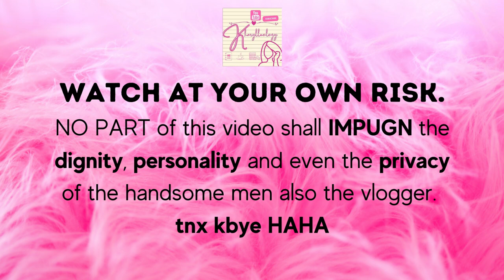JOJOWAIN o TOTROPHAIN CHALLENGE | Kharylle Kenoh | ZAMBOANGA CITY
Hey, guys! FINALLY gagawin na natin ang challenge na to. KALOKA. hahaha!